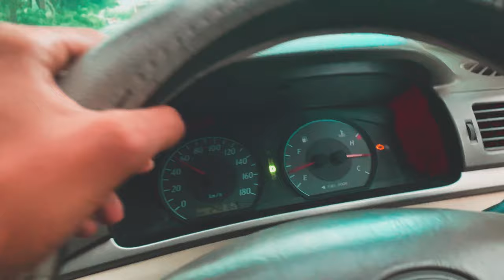Hello কুমিল্লাবাসী | Vlog 3 | Cumilla Vlog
This is my another vlog from Cumilla ☘️

This is Naim Bhuiyan from NamBhuu